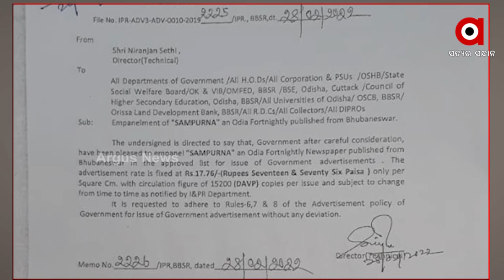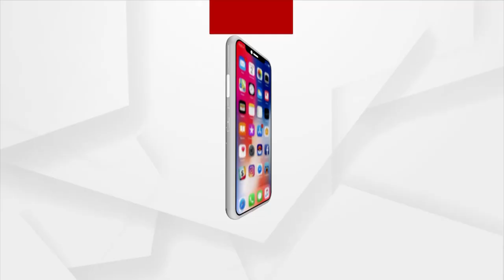Cameraman Manas Swain Murder Case Unfolds, OIS Niranjan Sethi Arrested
Behind the murder of Manas Swain is a minister. Sharmista Raut being the main accused.
Manas's wife has today leveled serious allegations against the state government ministers Directly.